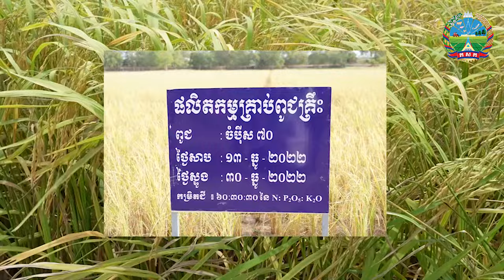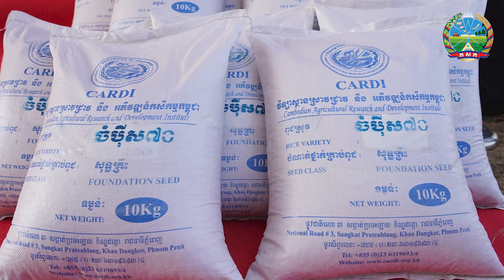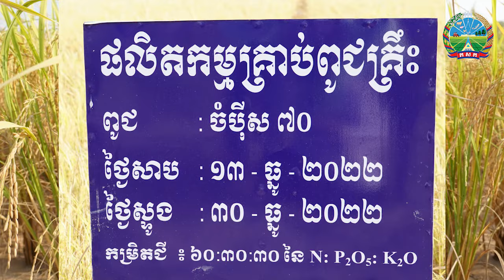វិទ្យាស្ថាន(CARDI) ប្រមូលផលពូជស្រូវ «ចំប៉ីស៧០» សម្រាប់ចែកចាយដល់កសិករដាំដុះ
វិទ្យាស្ថានស្រាវជ្រាវ និងអភិវឌ្ឍន៍កសិកម្មកម្ពុជា គ្រោងប្រមូលផលពូជស្រូវ(ចំប៉ីស៧០) ឱ្យបានប្រហែល៦០០តោនក្នុងឆ្នាំ២០២៤ ដើម្បីយកទៅចែកចាយបន្តនៅតាមមន្ទីរកសិកម្ម សហគមន៍កសិករ រួមទាំងក្រុមហ៊ុនឯកជនមួយចំនួនដែលចង់បានពូជស្រូវនេះទៅប្រើប្រាស់។